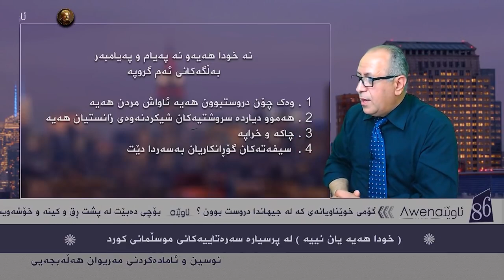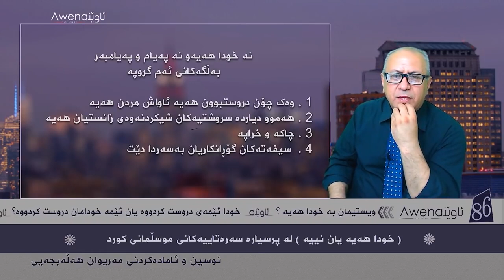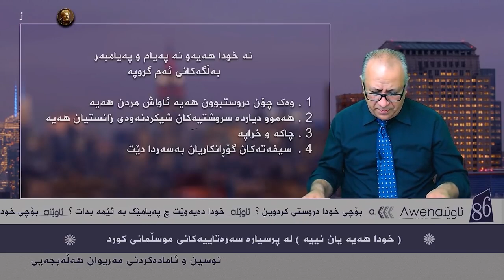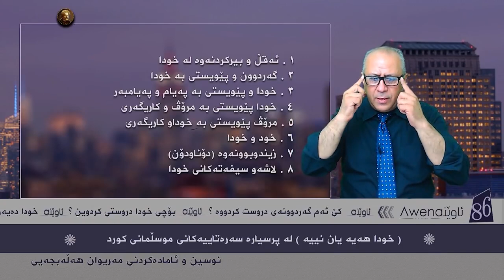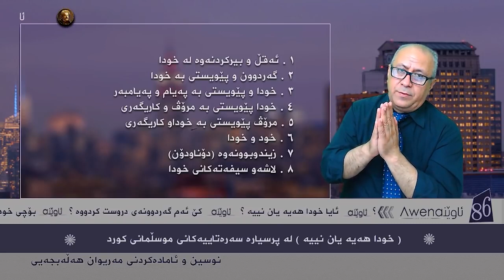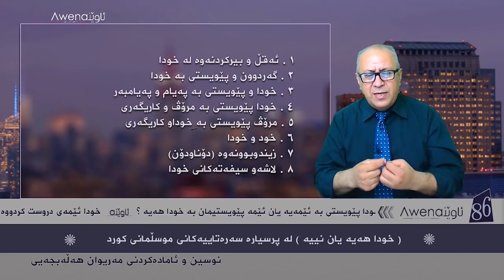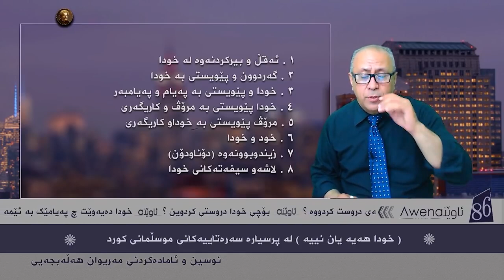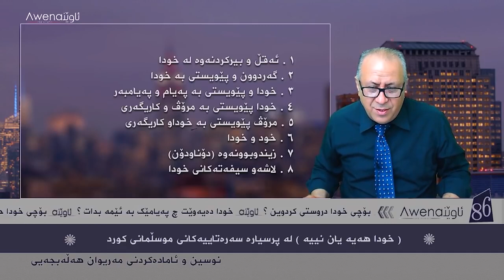خودا هەیە یان نیە؟ جۆرەکانی، بەشەکانی، دۆزینەوەی خود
بۆ پەیوەندی ئەم ئیمایلە بەکاربهێنن
لەم لینکەوە بڕواننە فەیسبووکەکەی مەریوان هەڵەبجەیی
زنجیره‌ به‌رنامه‌کانی ئاوێنه‌ تاکه‌ به‌رنامه‌یه‌کی پرۆفیشناڵه‌ که‌ به‌ زمانی کوردی و بە ته‌واوی ئازادیه‌وه‌ ڕاسته‌خۆ پێشکه‌ش ده‌کرێت، تێڕوانینێکی زانستیانه‌ی بۆ ئاینه‌کان و خوێندنه‌وه‌یه‌کی ڕه‌خنه‌گرانه‌ی بۆ ئیسلام هه‌یه‌، نوسین و ئاماده‌کردن و وێنه‌گرتن و تۆماری ده‌نگ و دیزاین و ستۆدیۆو مونتاژ و ده‌رهێنان و پێشکه‌شکردن و په‌خشکردن و ته‌واوی کاره‌کانی تر ته‌نها له‌لایه‌ن (مه‌ریوان هه‌ڵه‌بجه‌یی)ـه‌وه‌ ڕاستەوخۆ ئه‌نجام ده‌درێت،  هیچ ڕێکخراوو پارت و ده‌زگایه‌کی ڕه‌سمی و ناڕه‌سمی، ناوخۆو ده‌ره‌کی هاوکاری و سپۆنسه‌ریان نه‌کردوه‌.